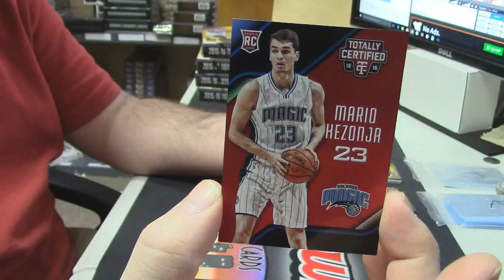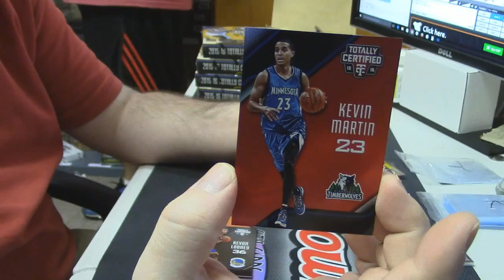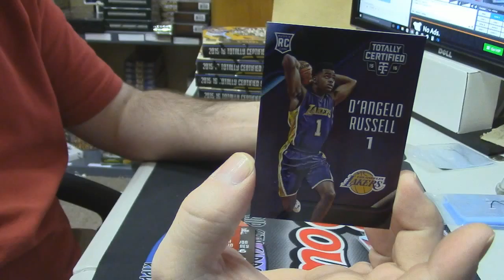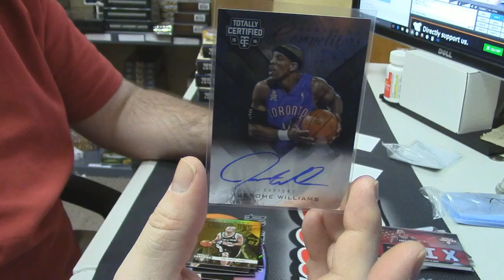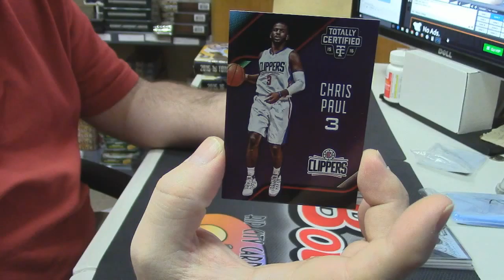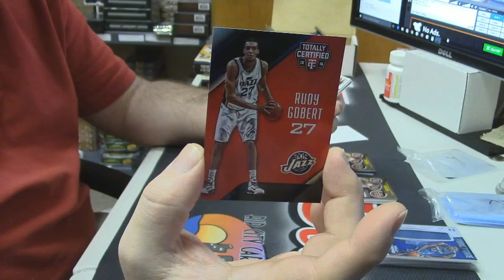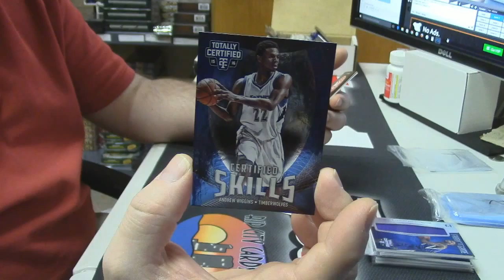2015 16 Totally Certified 2 Box